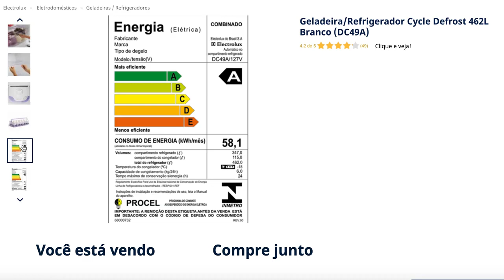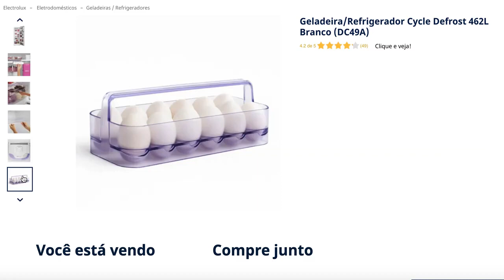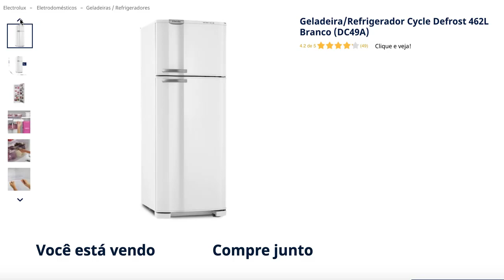Geladeira Refrigerador Cycle Defrost 462L Branco DC49A